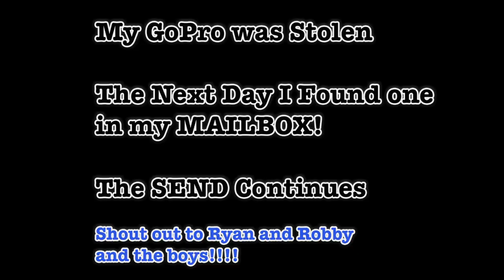Subscriber Sends GOPRO After Mine Was STOLEN! (THANK YOU!)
Keep on SENDING it! No matter what. It's that Simple.

I wouldn’t be out here fishing if it wasn’t for you!

 The other day my go pro was taken from me and thrown into the Passaic River. Very upsetting situation. I'm not even going to go into detail about that on here because this channel as you guys know is about the positivity of fishing. That right there is the exact crowd we stay away from. At one of my lowest moments; not having a camera, feeling pretty hopeless if I'm being honest, I checked my mailbox and FOUND A GOPRO HERO 5 that my buddies from high school dropped off. Huge shout out to Ryan and Robby for teaming up on this one and getting this camera over to me so the sends could continue! I can even express how inspired I got when I found this. It gave me life, and some energy in a really hard time. So obviously I sent it that same day and heres the video from the trip. I had an hour to fish for pike so I made the most of it! Just being able to get out there truly made me appreciate the smallest elements of the send and that is what its all about. That simple. I like to think about things that way and being out in nature helps me do that. It gets me in my zone and not only understand the way the world works around me but also understand myself in accordance to it. This is a new chapter. The stoke couldn't be higher and im brining it even further back to my roots and why I started this channel. You guys are in for an epic journey.

Keep on getting out there, keep on promoting the positivity of fishing and keep on sending it! NO MATTER WHAT. I will say it a million bajillion times cus thats all that needs to be taken away from this.

You never know until you go! Get out there